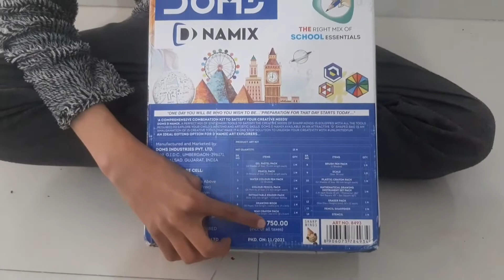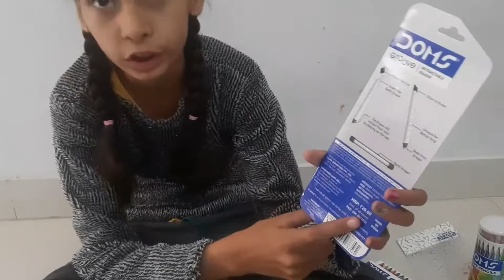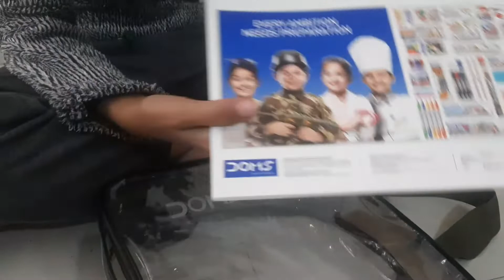Unboxing a Doms Dnamix / priya Simran vlogs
priya Simran vlogs

Priya Simran vlogs